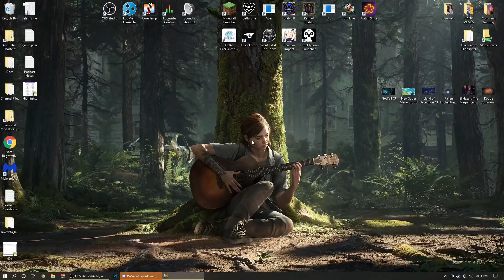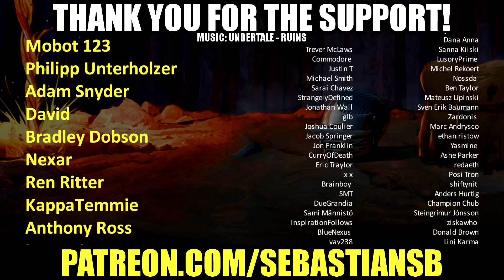Let's Play Cyberpunk 2077 Part 8 - The Heist